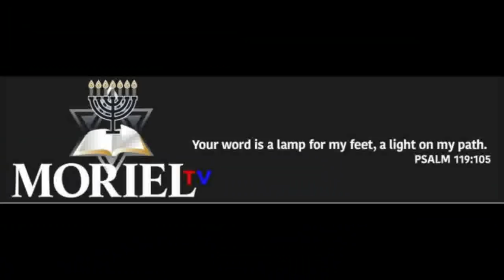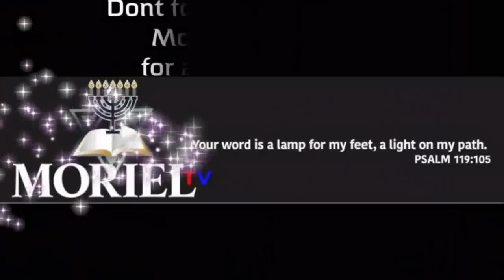Messianic Version of the N.A.R.-James Jacob Prasch-Live Via Skype